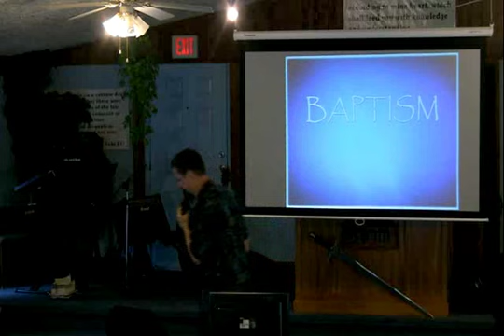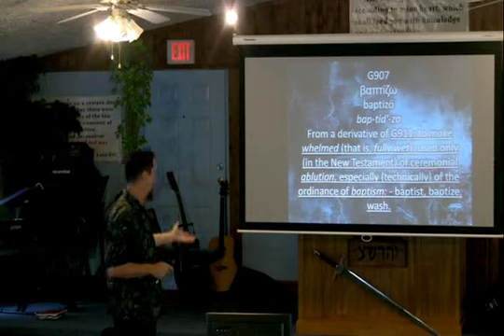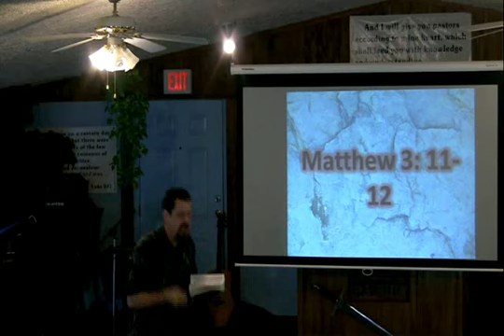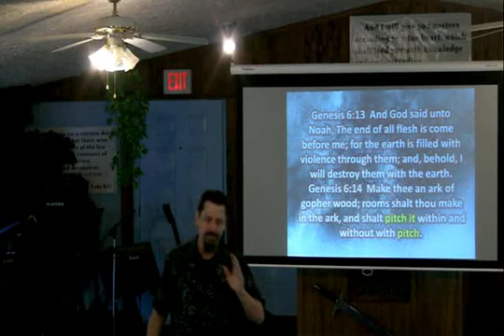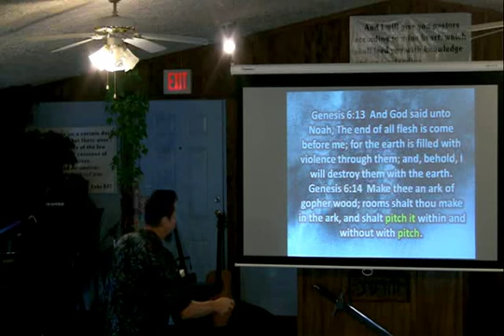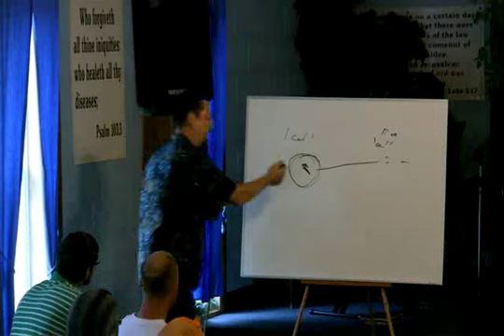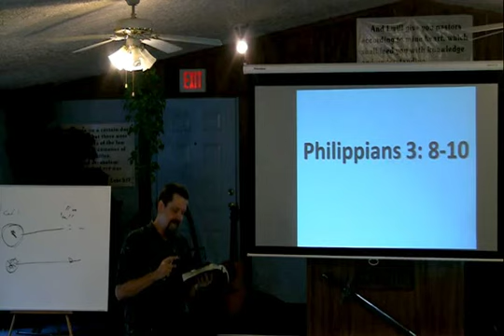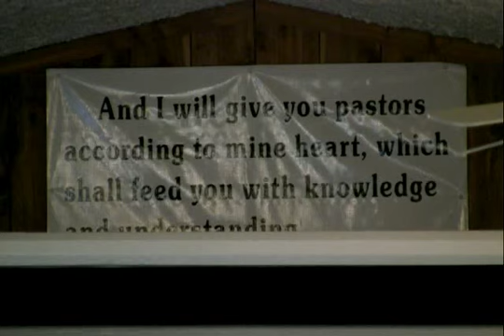Sabbath Service with Brother Shane 06-30-12 | Baptism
Join us every Saturday (Sabbath) for service - 11am (cst) / 12pm (est) / 9am (pst)

Scripture Study on Tuesday evenings - 7pm (cst) / 8pm (est) / 5pm (pst)

Friday Radio Broadcast - 7pm (cst) / 8pm (est) / 5pm (pst)

Truth Straitway!